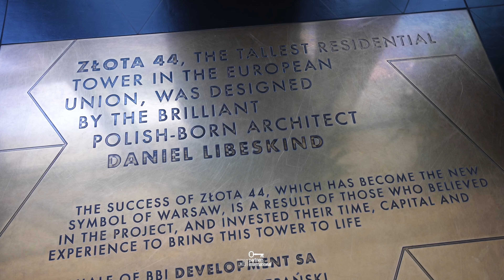Złota 44, symbol luksusu i dynamicznego rozwoju współczesnej Warszawy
Inwestycja Złota 44 wzbudza emocje właściwie od samego początku, a przypomnijmy, że jej budowę rozpoczęto w III. 2008 r. Ostatnio głośno o tym adresie zrobiło się dzięki rekordowej sprzedaży "najdroższego apartamentu w Polsce".  Licząca bagatela 480 metrów powierzchni nieruchomość, przy okazji największa w tej inwestycji, osiągnęła cenę transakcyjną 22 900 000 PLN, sprawiając, że Złota 44 była na ustach całej Polski i ugruntowując miejsce tej inwestycji pośród liderów segmentu premium, czyli najbardziej luksusowych i spektakularnych nieruchomości w naszym kraju.

Jako jedyna agencja, dzięki niezwykle owocnej współpracy z zarządem wspólnoty, mieliśmy przyjemność nagrać części wspólne tej unikatowej Inwestycji. Przyjemność tym większa, że to właśnie one wymieniane są jako jeden z czynników stanowiących o wyjątkowości Inwestycji Złota 44 i wynoszących ją do rangi lidera segmentu premium. Do wyłącznej dyspozycji właścicieli i najemców apartamentów na Złotej 44 jest bowiem liczące 1800 metrów kwadratowych piętro udogodnień stworzonych z niespotykanym dotąd rozmachem, a wśród nich m.in. Zapraszamy do obejrzenia naszego materiału filmowego, który jest najlepszym świadectwem rozmachu Złotej 44.